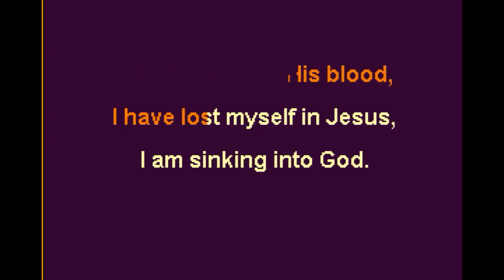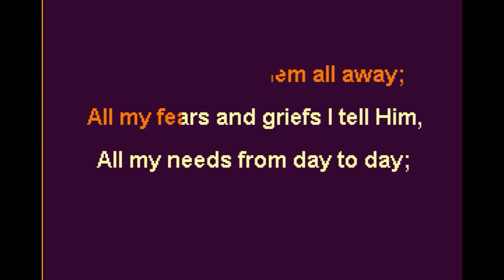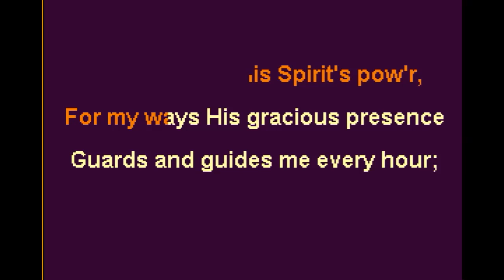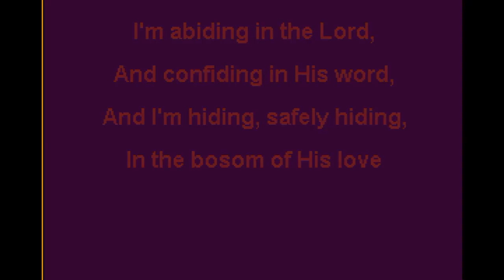Abiding and Confiding Key C Backing Track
Abiding and Confiding

Albert B. Simpson, ca.1891
copyright status is Public Domain
Subject: Abiding
In considering whether fair use is appropriate for your purpose, you should carefully consider how your use of copyrightable materials owned by others will impact an existing or potential market for the work, even if the work is used for non-commercial, educational purposes.
Lyrics:
I have learned the wondrous secret
Of abiding in the Lord;
I have found the strength and sweetness
Of confiding in His word;
I have tasted life’s pure fountain,
I am drinking of His blood,
I have lost myself in Jesus,
I am sinking into God.

I’m abiding in the Lord,
And confiding in His word,
And I’m hiding, safely hiding,
In the bosom of His love.

I am crucified with Jesus,
And He lives and dwells in me,
I have ceased from all my struggling,
’Tis no longer I but He;
All my will is yielded to Him,
And His Spirit reigns within,
And His precious blood each moment
Keeps me cleansed and free from sin.

All my cares I cast upon Him,
And He bears them all away;
All my fears and griefs I tell Him,
All my needs from day to day;
All my strength I draw from Jesus,
By His breath I live and move;
E’en His very mind He gives me
And His faith and life and love.

For my words I take His wisdom,
For my works His Spirit’s pow’r,
For my ways His gracious presence
Guards and guides me every hour;
Of my heart He is the Portion,
Of my joy the ceaseless Spring,
Saviour, Sanctifier, Keeper,
Glorious Lord and loving King.